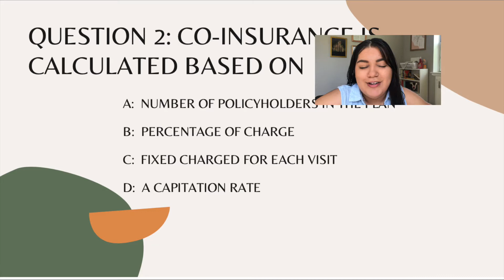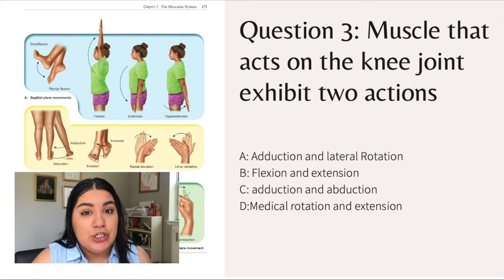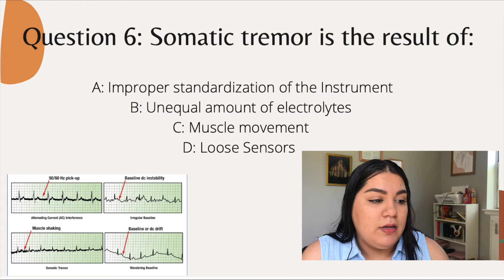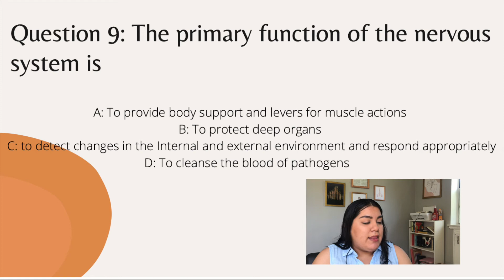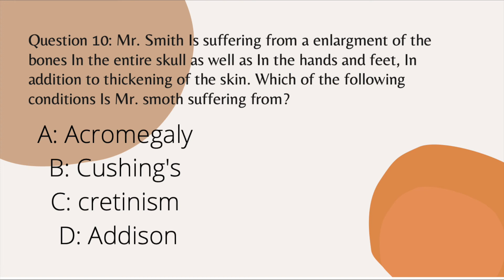How To pass your Medical Assistant Exam | Exam review | 2021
Welcome - If you are making the change in your life and starting medical assistant school, I  want you to know I am so proud of you and that you got this! The hardest step is making that decision, and you did that!

My name is Angie, I work as a hairdresser for 7 years and love it, but I knew I need more in my life. Now I am a medical assistant who is in nursing school! I've worked in plastic surgery and family medicine before the pandemic, and now I'm a travel Medical Assistant, and I love every moment of it.
Any questions have about my journey or just about being a medical assistant, drop them down below!

QUESTION 1: WHAT DRUG PREVENTS THE ACTION OF ANOTHER DRUG
Answer : D

QUESTION 2: CO-INSURANCE IS CALCULATED BASED ON
Answer: B

Question 3: Muscle that acts on the knee joint exhibit two actions
Answer: C

Question 4: A structure that is composed of two or more tissue types is called a/an:
ANSWER: A

Question 5: Cellular respiration Is a function of the:
Answer :D

Question 6: Somatic tremor is the result of:
Answer: c

Question 7: The smallest structural unit of the nervous system Is the:
ANSWER A

Question 8: A patient came Into the doctors' office with chest pain and shortness of breath. Which position Is the best to help him breathe better:
ANSWER B

Question 9: The primary function of the nervous system is
ANSWER C

Question 10: Mr. Smith Is suffering from an enlargement of the bones In the entire skull as well as In the hands and feet, In addition to thickening of the skin. Which of the following conditions Is Mr. smith suffering from?
ANSWER A

Music Details -
🎵 Track Info:

Title: Good Evening
Artist: Amine Maxwell
Genre: Hip Hop & Rap
Mood: Calm

Thanks for joining us on this wild journey!